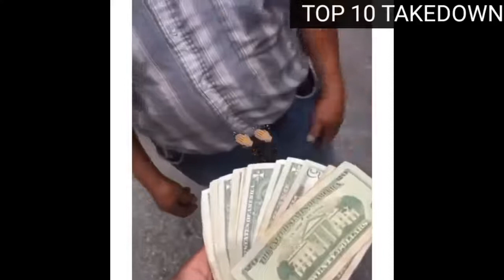Crazy Moment - Driver loses Control - Car Crash Road Rage - Bad Drivers Compilation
Driver loses Control